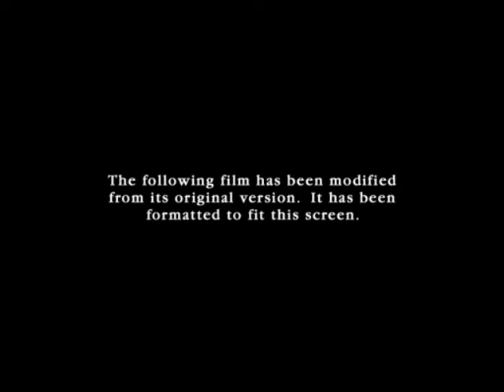Opening To Borat 2007 UMD Video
NO COPYRIGHT INFRINGMENT INTENDED! Here's The Order:
1.UMD Menu
2.20th Century Fox Home Entertainment Logo
3.The Views Expressed Screen
4.MPAA Rating Screen
5.Aspect Ratio Screen
6.Attention Screen
7.FBI Anti-Piracy Warning Screen
8.Warning Screen
9.20th Century Fox Logo